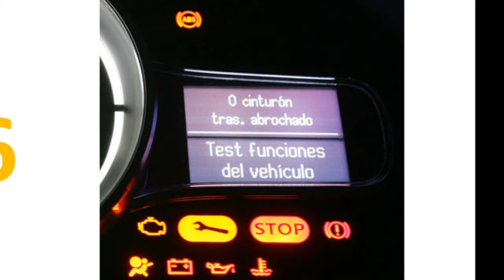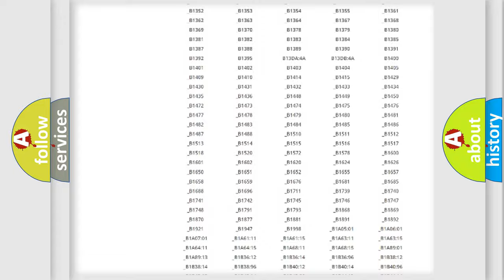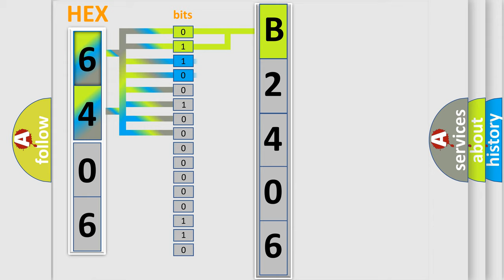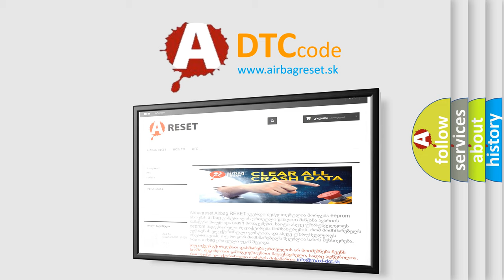DTC Mitsubishi B2406 Short Explanation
Contents:
0:21 Basic DTC analysis according to OBD2 protocol standard.
1:48 Insight into programming
2:58 A diagnostically understandable description of the Diagnostic Trouble Code
3:05 Basic error definition

Make:
Mitsubishi
Code:
B2406
Definition:
EBCM Module High Temperature
Description:
Ignition ON.Ignition voltage is greater than 10 volts.